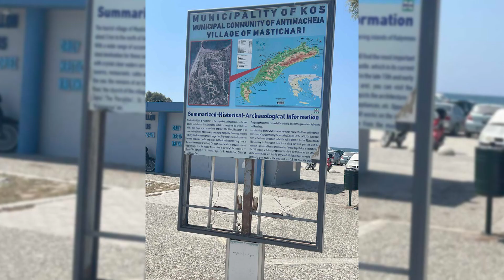"Γιώργος Κυρίτσης: Δεν υπάρχει ισχυρή ΚΩΣ αλλά Παρατημένη ΚΩΣ. Αξίζουμε και μπορούμε καλύτερα."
ΔΕΥΤΕΡΟ ΣΠΟΤ ΔΥΝΑΜΗ ΑΛΛΑΓΗΣ